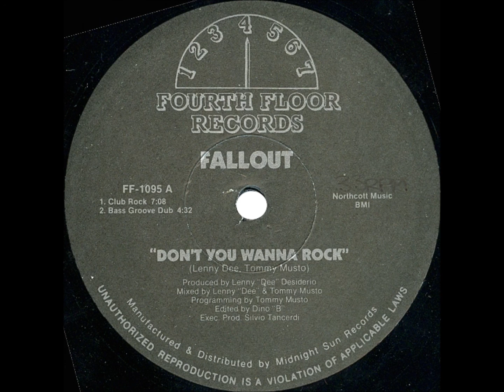Fallout - Don't You Wanna Rock (Club Rock)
Track from Fourth Floor Records. Year 1988.